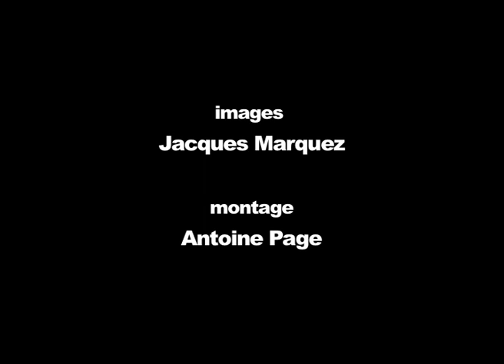Cirque Plume : "Ambiances" - "Spectacle de Cirque et de Merveilles" (1988-1989)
Vidéo tournée à Cavaillon
Images : Jacques Marquez
Montage : Antoine Page